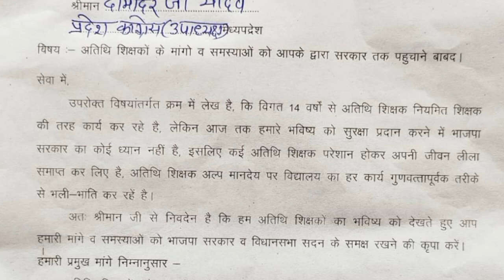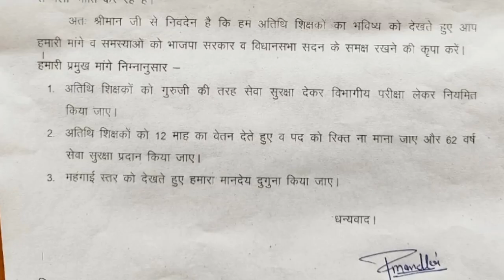अतिथि शिक्षकों ने कांग्रेस के उपाध्यक्ष को सौंपा ज्ञापन